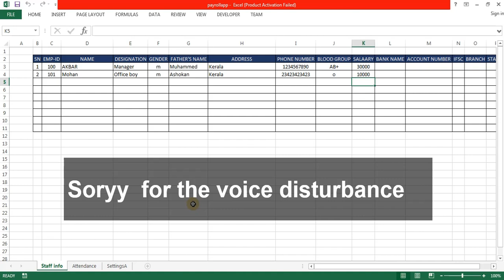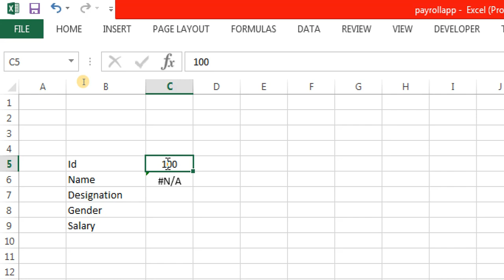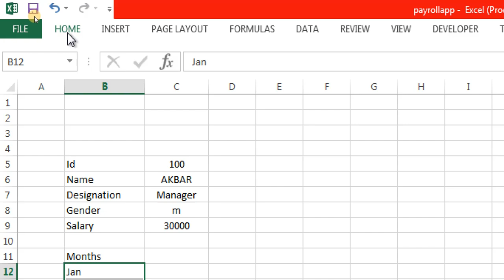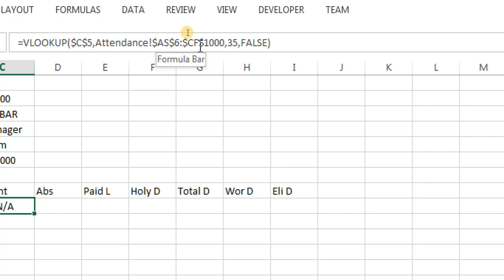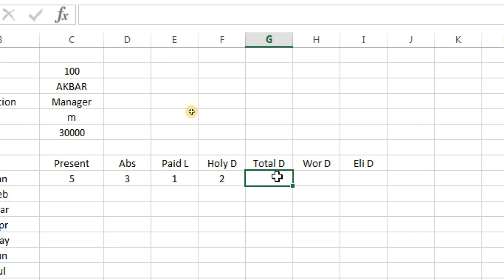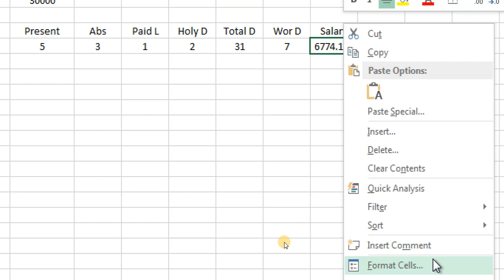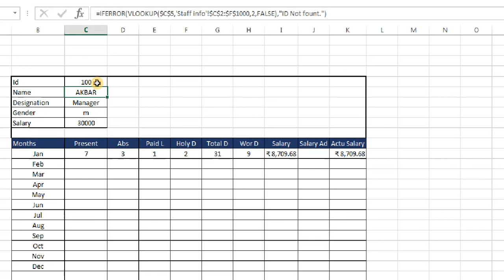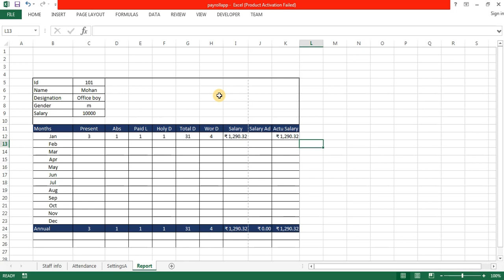Excel VBA Payroll Application (മലയാളം ട്യൂട്ടോറിയൽ )Part-3